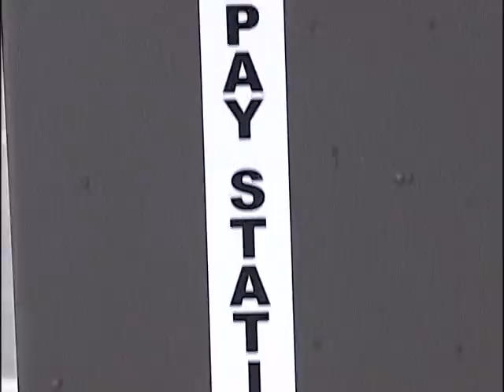6 BFT PARKING CHANGES PKG